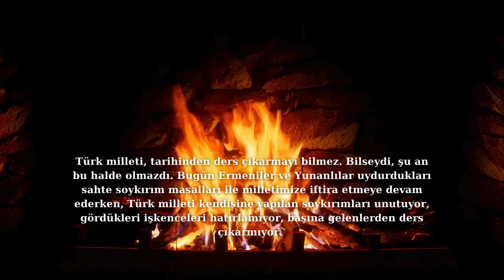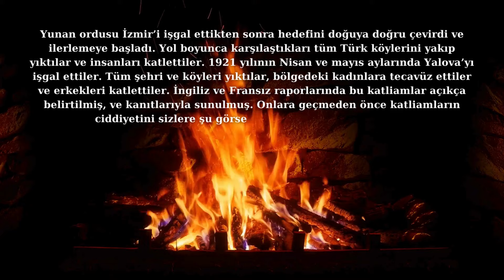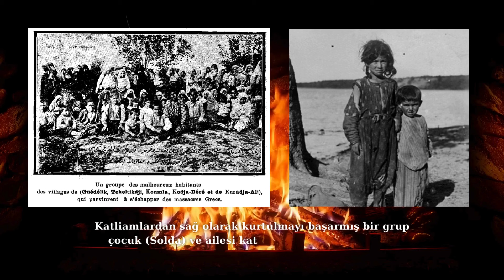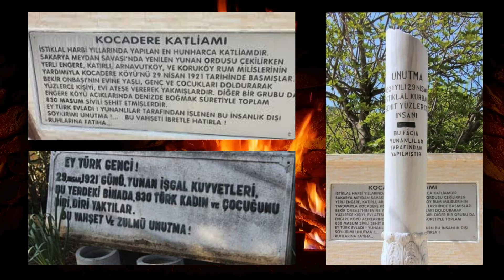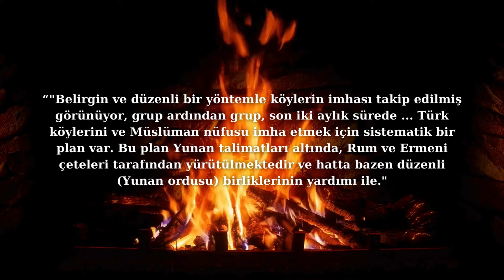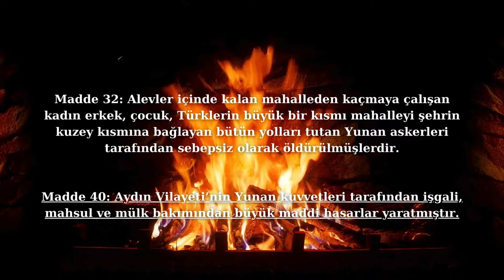Yalova Katliamı I Türklere Yönelik Korkunç Soykırımlar ve Katliamlar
Merhaba ben Hasan Hüseyin Bozuk. Yalova Katliamı hakkında konuşuyorum bu videoda. Ülkemizde pek bilinmeyen katliamlardan biri. Binlerce Türk katledilmişti. Türklere yönelik korkunç soykırımları ve katliamları bu videoda öğrenebilirsiniz.